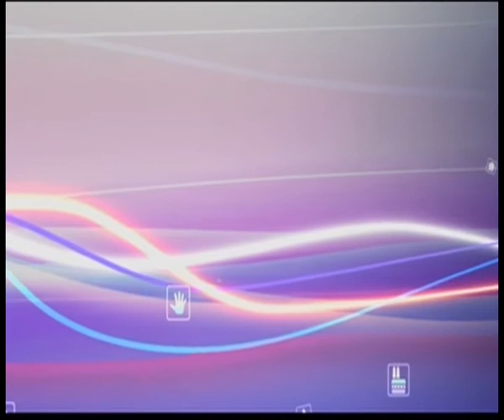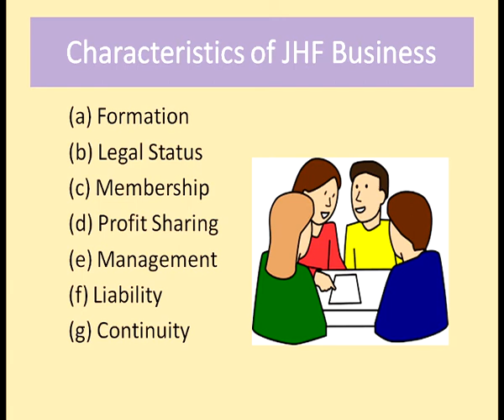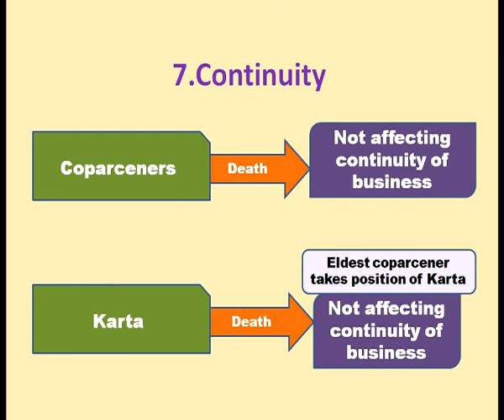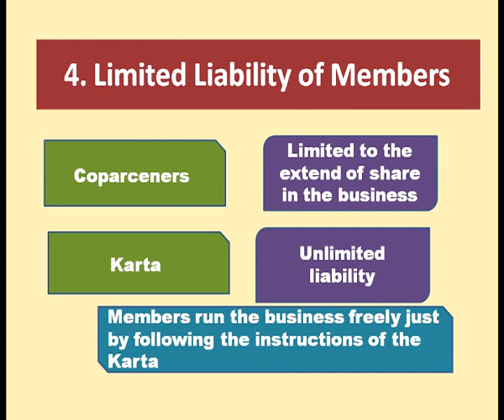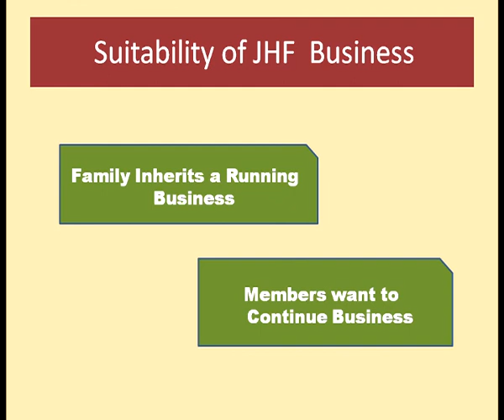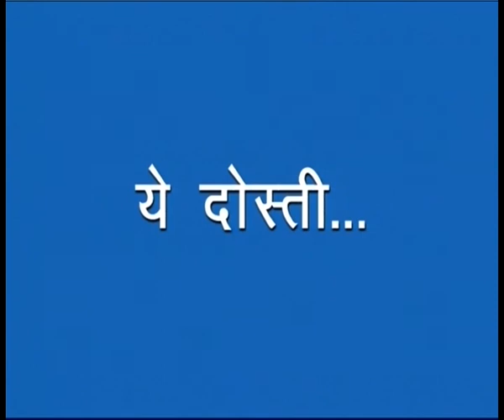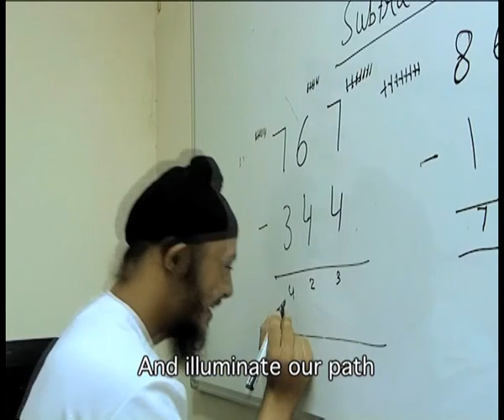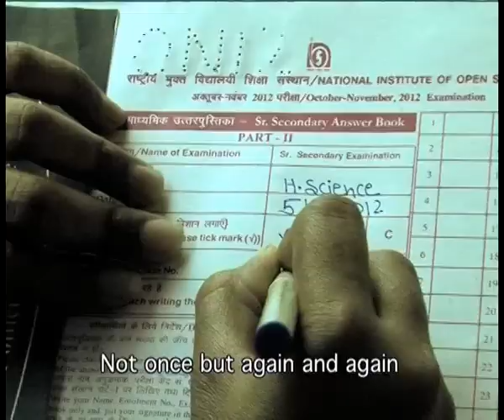Forms of business organisation part-2(Sr. Sec)